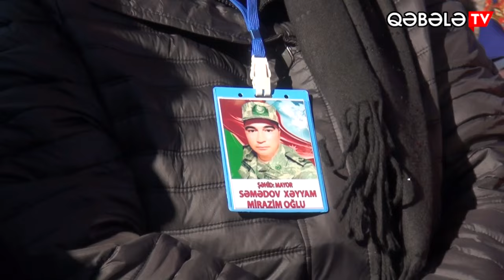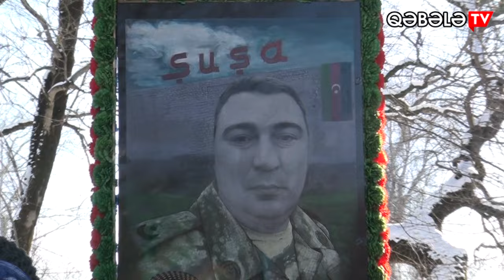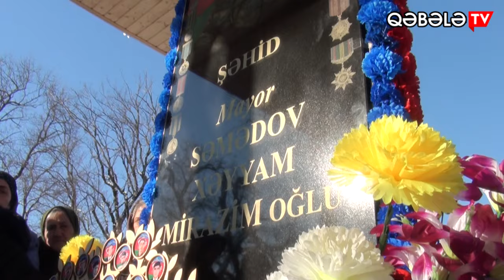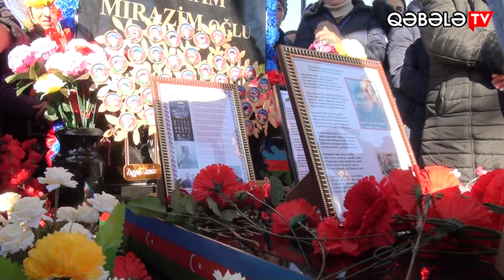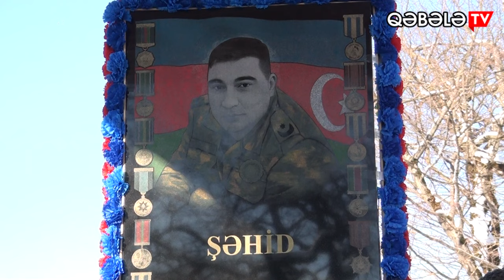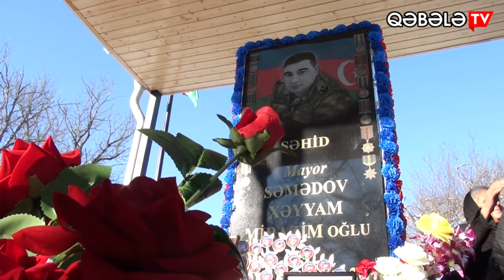XƏYYAM SƏMƏDOVUN DOĞUM GÜNÜ QEYD OLUNDU